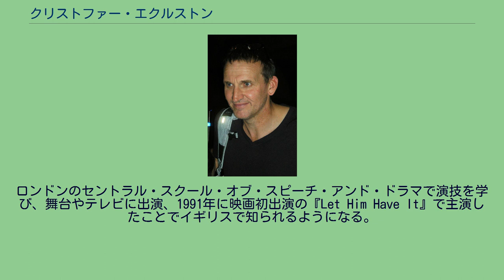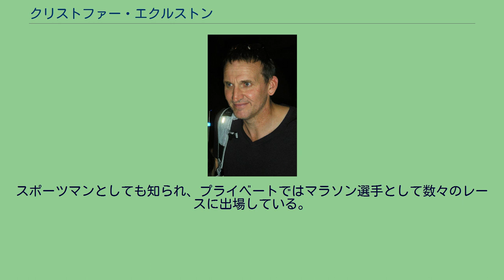クリストファー・エクルストン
クリストファー・エクルストン（Christopher Eccleston, 1964年2月16日 - ）は、イギリスの俳優。
イングランド・グレーター・マンチェスター・サルフォード出身。
3人兄弟の末っ子。
ロンドンのセントラル・スクール・オブ・スピーチ・アンド・ドラマで演技を学び、舞台やテレビに出演、1991年に映画初出演の『Let Him Have It』で主演したことでイギリスで知られるようになる。
1994年の出演したダニー・ボイル監督の映画『シャロウ・グレイブ』で注目され、その後、数々の映画・テレビ・舞台で活躍している。
2005年にはイギリスの長寿SFドラマシリーズ『ドクター・フー』（BBC）で主役のドクターを演じて好評だったが、役の固定化を避けるため1シーズンで降板した。
2020年、オーディオ・ドラマ版に再度、出演することが発表された。
2011年に結婚し、2012年には第一子で息子のアルバートが、2013年には第二子で娘のエスメが生まれたが、2015年に離婚した。
2019年に出版した自伝で長年ボディイメージ問題を抱え、摂食障害、うつ病とも闘ってきたことを告白した。
スポーツマンとしても知られ、プライベートではマラソン選手として数々のレースに出場している。
・I Love the Bones of You: My Life, My Family, My Father （2019年） ISBN 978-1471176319